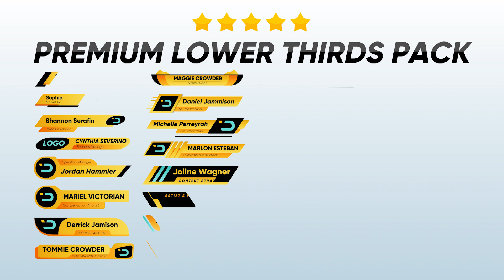Premium Lower Thirds Pack Template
Looking for fresh and catchy lower thirds?

This exclusive collection of quality designed lower thirds will give your video a professional look. This time-saving template is well organized and easy to work with. Anything from documentaries, sports, entertainment, education, tourism, lifestyle, business, corporate, news, video blogs, twitch channels, youtube content – this pack is universally designed to suit every industry. Just drop your text and change your colors in one click. Its’ user friendly set-up allows anyone with minimum After Effects experience use this template. Descriptive video tutorial is included. Premium Lower Thirds is modern, professional and exciting pack of assets that will help save your time!